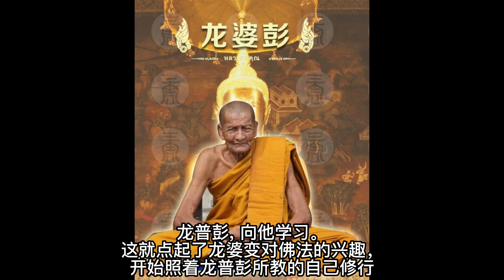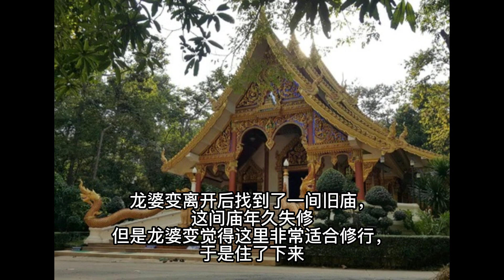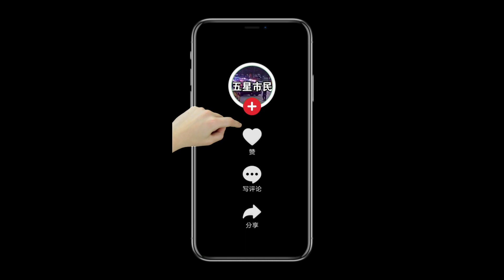泰国高僧 - 龙婆变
龙婆变

出生佛历2476年11月16日，师父出生于商人家族，拥有自己的家族企业，经济情况在当时算是挺不错。

龙婆变曾经有缘跟随母亲拜访过龙普曼尊者。可是当时年纪太小，并没有机会和龙普曼正式学习。不过在偶然的机会下，龙婆变遇到了阿姜李。阿姜李看到龙婆变对禅修有兴趣便叫他去找一位龙普曼早期徒弟，龙普彭向他学习。这就点起了龙婆变对佛法的兴趣，开始照着龙普彭所教的自己修行。他也经常陪伴母亲到庙里供养比丘，也慢慢升起出家的念头。龙婆变于是要求母亲让他出家，不过母亲不肯。龙婆变只好暂时打消出家的念头继续在家里帮忙。

后来龙婆变的父亲过世。这时他再次要求母亲让他出家，为父亲积功德以尽孝道。母亲终于同意给师父出家，但只限他出家七日。

龙婆变刚出家不久就喜欢上出家的生活，决定一心学习佛法和修行，已达到涅槃的目标。所以龙婆变就开始把精神专注在禅修。他对自己说就算需要牺牲自己也无所谓，就把这当作供奉给三宝。

出家后的龙婆变会经常去拜访龙普彭向他学习和求指点。在一次的坐禅时，龙婆变看到龙普彭化身在他前面直接传授佛法给龙婆变。戒夏时，龙普彭也会定时亲自来到龙婆变的庙里给新比丘们开示和解答禅修的问题

戒夏完毕后，原本应该还俗的龙婆变选择离开寺庙开始苦行的生活。龙婆变沿着山路最后找到了阿姜專。龙婆变看到阿姜專的修行方法让他非常的佩服。虽然只能短短的和阿姜專会面，不过龙婆变看到了阿姜專的修行方法让他感到非常的满足也充满了信心。遇见了阿姜專之后，龙婆变就决定继续行脚，寻找一个宁静的地方禅修。

龙婆变离开后找到了一间旧庙，这间庙年久失修但是龙婆变觉得这里非常适合修行，于是住了下来。原来这间庙就是当年村民为龙普曼而建的庙，由于太久都没比丘住，之后就被荒废。龙普曼离开这间小庙时吩咐了村民要好好照顾这间庙，因为以后将会有高僧们经过和住进这间庙为村民带来利益。住进这间庙后，龙婆变便逐渐的把庙整理起来成为一间适合比丘和居士来修行的地方。目的就是为了能让更多人有机会接触到佛法和禅修，这样一来能带给信众更多快乐和减轻生命中所遇见的痛苦。

龙普厝曾经说过，龙婆变在前世是位修行极高的鲁士。今生回来人世还具有前世修来的福报和修行成果，所以今生学习禅定非常容易上手。

龙婆变师傅圆寂于佛历2561年，享年84岁，出家59年。